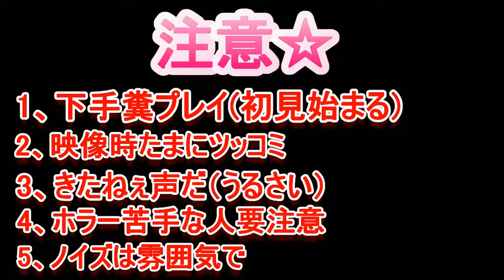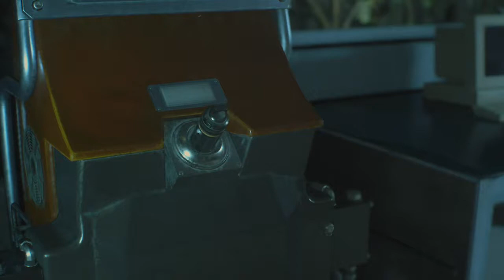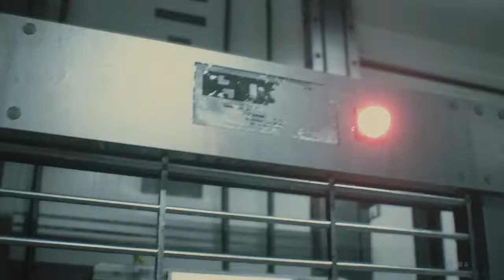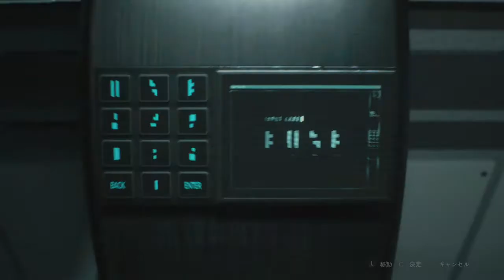【バイオハザードRE:2】エイダの希望 レオン編PART17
になりました(笑)
美人だけど愛らしいエイダのために男レオン
NESTにつっこみま～す！！
そしたら草属性ゾンビが出てきてパックンチョ～♪
また・・・死んだわ！畜生メェェェェェエ～

Twitterでは最新動画情報状況を
お届けしております☆垢はコチラ!!